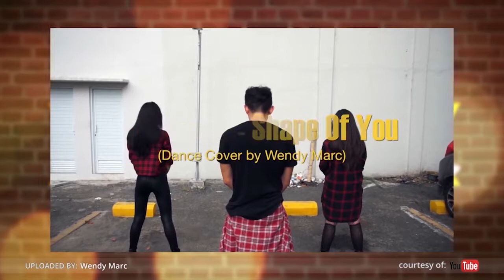Eh Tiba-Tiba Wendy Marc Nimbrung ame Anak-anak Warung!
Eh tiba-tiba Wendy Marc nimbrung ame anak-anak warung dah. Gabung nyok!
GADO-GADO is a program which really suitable for us as the young community because it contains information that are up to date about the young life. GADO-GADO also invites artists, singers, and group bands to join the talkshow as guest stars. By watching the show you will simply know what’s new in the community and we can also enjoy live performances.